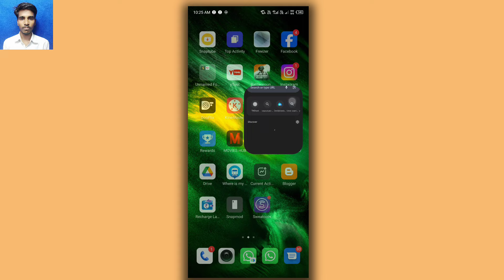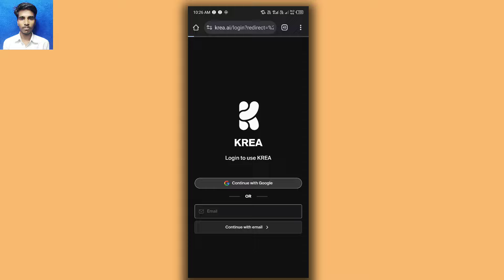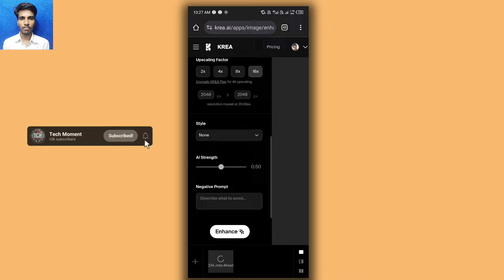I Found FREE AI Image UPSCALER... TRY THIS! krea ai free Photo Enhancer 2024.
Krea Ai Website me Ab Paisa mang raha hai Phele nahi mangta tha agar aapko free mein photo ya video enhance karna hai to yah video dekho

AI image upscaling,
Auto enlarge image online,
Image enhancement software,
Online image upscaler,
AI-based image resizing,
High-quality image enlargement,
Image upscaling algorithm,
AI-powered image enhancement,
Automatic image enlargement,
Image upscaling tool,
Online photo enlarger,
AI image editing,
Enhance image quality,
Image upscaler online,
Automated image resizing,
AI image enhancement software,
Upscale pictures without Photoshop,
Online AI image enlarger,
Image upscaling technique,
Artificial intelligence image processing,
Auto image enlarger online,
Image rescaling software,
AI image upscaling algorithm,
Web-based image enhancer,
Image upscaling without Photoshop,
Online picture enlarger,
AI-driven image enlargement,
Digital image upscaler,
Automated photo enlargement,
Online AI photo enhancer.

Low Quality photo Convert to 4K | How To increase image Clarity In photoleap | 4k photo editing

How To increase image Clarity In photoleap
Low Quality photo Convert to 4K
4k photo editing
How to make 4k full hd pic
4k full hd pic kaise banaye
Full hd pic kaise banaye
Remini app pro version
Remini app se full hd pic kaise banaye
Full hd pic enhance kaise kre
4k photo remini app me kaise banaye
How to create full hd pic without remini app Remini me 4k
ultra hd pic kaise banaye
Full hd pic banane wali si app hai
Hd photo kaise banaye mobile me
Android phone me full hd pic kaise banaye
Technicalmahatma
Pic hd krne wali app
Status video ke liye pic hd kaise kre
normal photo convert to 4k
normal photo convert to
professional

😍 Remini Jaisa Dusra App | Best Photo Enhancer App | Remini Jaisa Koi Dusra App | Remini App |
1.remini jaisa dusra app
2.remini jaisa dusra
3. best remini alternative app
4.remini jaisa dusra app 2023
5. remini jaisa best koi dusra app
6.best photo enhancer app
7.remini jaisa koi dusra app 2023
8.remini jaisa koi dusra app